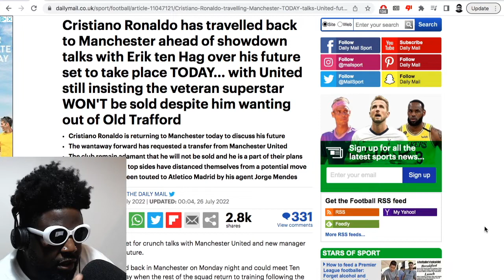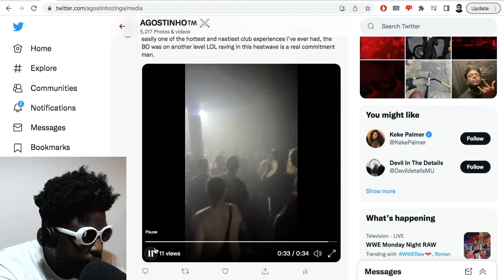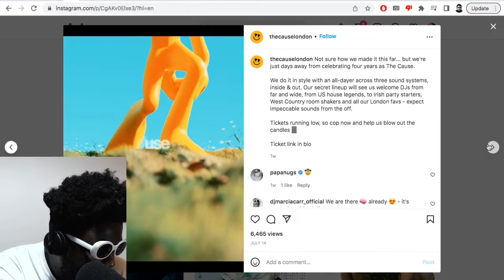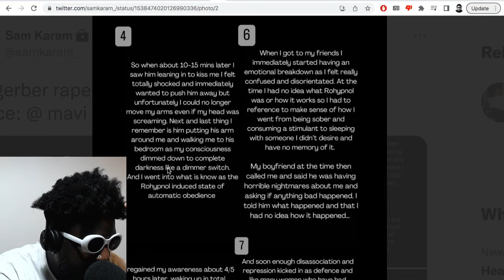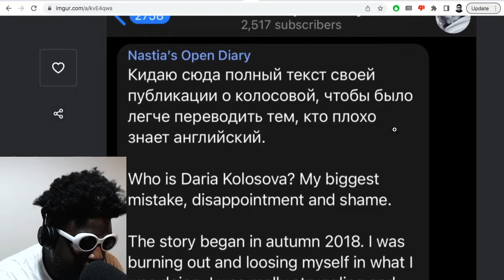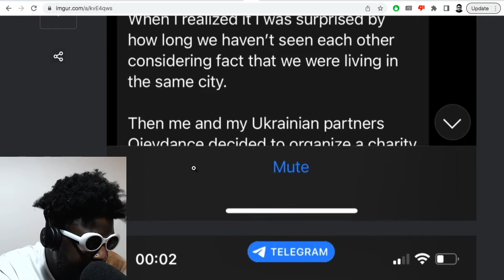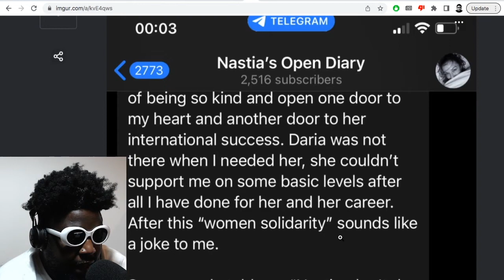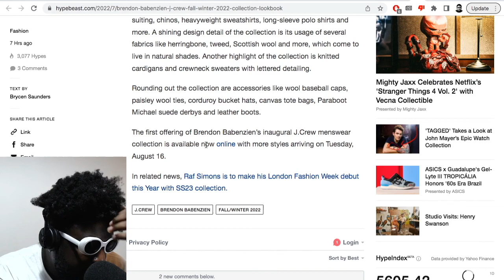Ronaldo, DVS1 & Freddy K at E1, Guy Gerber, Nastia vs Daria Kolosova & Etapp Kyle & MORE | TAZS #589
Agostinho rambles about Cristiano Ronaldo and his agent embarrassing Man United while on compassionate leave and what the future holds, DVS1 and Freddy K at a VERY sweaty non-air-condition E1 London, Guy Gerber rape allegations, Nastia going to war with Daria Kolosova and her husband Etapp Kyle over their lack response on social media to the war in Ukraine, Brendon Babenzien's debut collection at J. Crew and more...